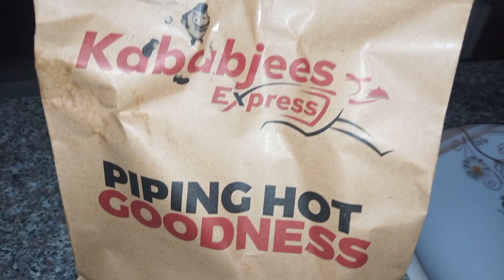Mujhy kis ka intyzar hy 🙄|| Mix dal recipe 👍💯|| quick & tasty 😋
mix dal recipe 👍💯
Mix dal 1 Pao
ginger garlic paste. 1 tsp
tamatar 1 aadat
hari mirch 2 aadat
Kati Hui Lal mirch. 1 tsp
haldi powder. half teaspoon

baghar k liye.
garlic chopped. 2 tsp
safed jeera. 1 tsp
gold Lal mirch 4 aadat
ghi. half cup